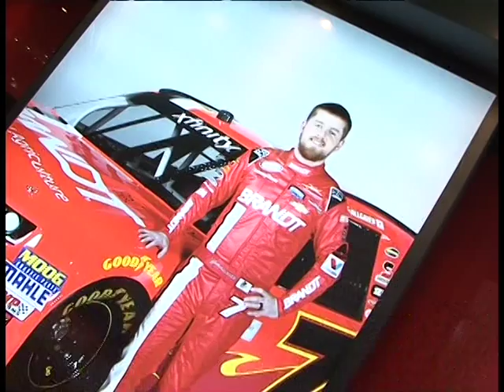Andav - Aledino Polizello da Brandt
O 6º Congresso da Andav, Associação Nacional dos Distribuidores de Insumos Agropecuários, é realizado no Transamerica Expo Center em São Paulo. O evento busca discutir com toda a cadeia do agronegócio as necessidades, os aspectos e os desafios relacionados à gestão deste negócio para os próximos anos.
Confira a entrevista feita pelo jornalista Valter Puga com o Aledino Polizello da Brandt.